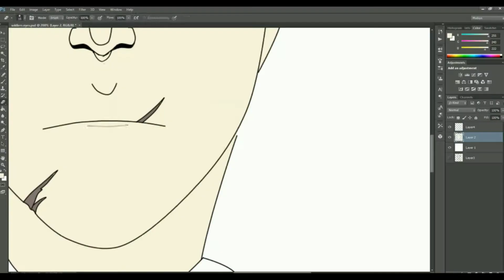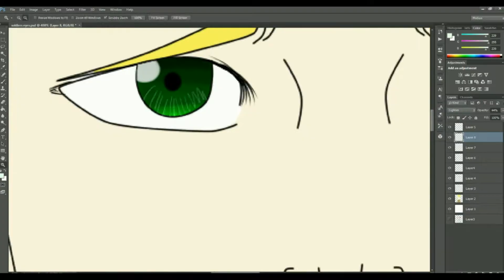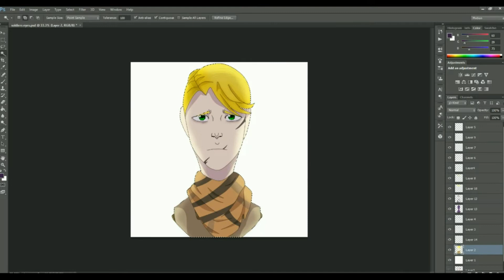Soldiers Eyes | Speed Paint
please read!

New oc of mine, she was shown off in the again pv :)
i have a bigger pmv for them all soon :D

time: 2-3 half hours
programs: paint tool sai, photoshop

Song: Soldier's Eyes - Jack Savoretti

I DONT CLAIM THE MUSIC, THE ONLY THING I OWN IS THE ART